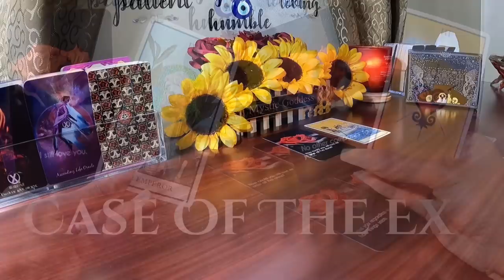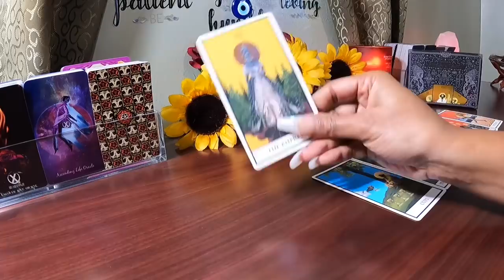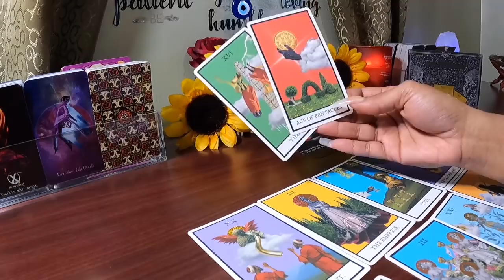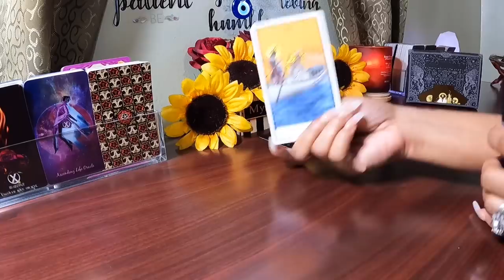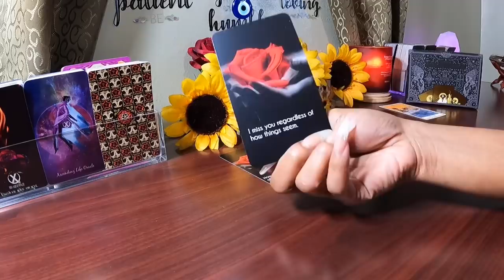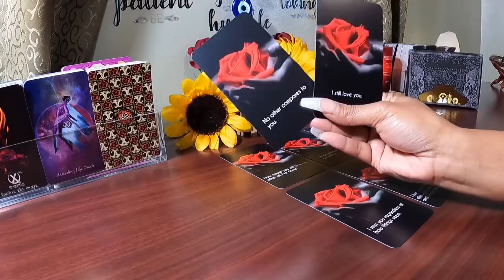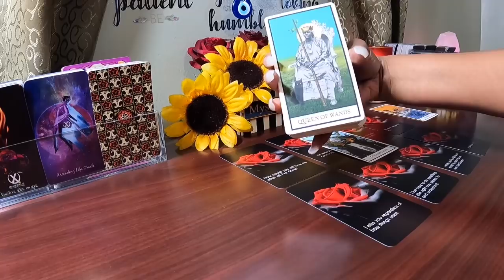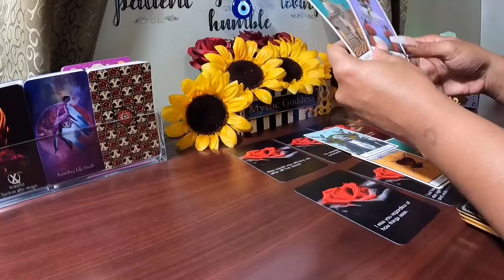✨What Your Ex Wants You To Know Currently✨🚨They Still Love You &In Their Mind, You 2 Will Reunite🚨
✨Tazama Afro an Deck Used In This Reading:
Tazama African American Rider Waite Modern Black Tarot Deck Cards for Beginners and Experts: 78 Card Deck with Guidebook